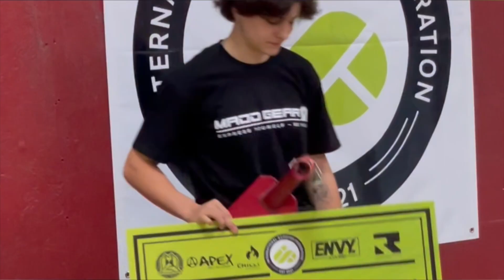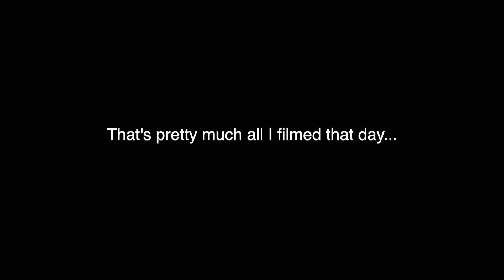FIRST EVER WOMENS STREET WORLD FINAL! (world skate games)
first video from Argentina! its so sick here to be honest. so grateful to be here.
Videos twice a week!

Cameras I use:
Canon G7X